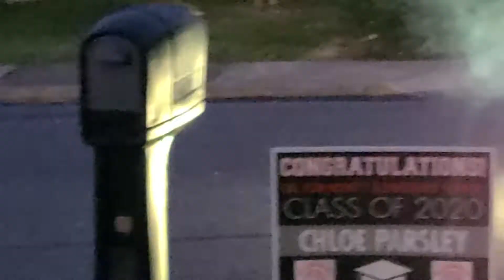July 4, 2020